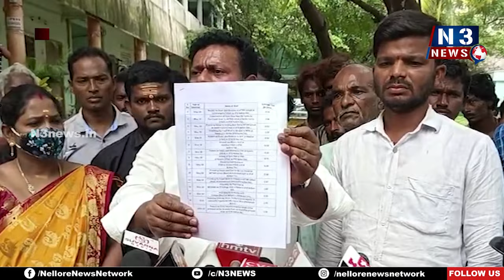ద‌ళితుల ద్రోహి సోమిరెడ్డి...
- డైన‌మిక్ ఆఫీస‌ర్ ఐటీడీఏ పీవో
- పెంచ‌ల‌య్య జీవిత చ‌రిత్ర మీకు తెలుసా...?
- మాజీ మంత్రి సోమిరెడ్డిని ప్ర‌శ్నించిన ఏపీ గిరిజ‌న సంఘం జేఏసీ రాష్ట్ర అధ్య‌క్షులు పాల‌కీర్తి
- నెల్లూరులోని గిరిజ‌న సంక్షేమ శాఖ కార్యాల‌యం ఎదుట నిర‌స‌న